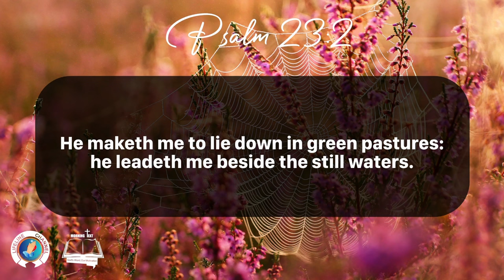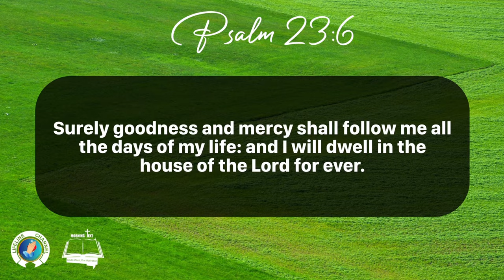Morning Inspiration and Bible Verse. (Psalm 23:1-6 Thursday, December 28, 2023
Psalm 23

1 The Lord is my shepherd; I shall not want.

2 He maketh me to lie down in green pastures: he leadeth me beside the still waters.

3 He restoreth my soul: he leadeth me in the paths of righteousness for his name's sake.

4 Yea, though I walk through the valley of the shadow of death, I will fear no evil: for thou art with me; thy rod and thy staff they comfort me.

5 Thou preparest a table before me in the presence of mine enemies: thou anointest my head with oil; my cup runneth over.

6 Surely goodness and mercy shall follow me all the days of my life: and I will dwell in the house of the Lord for ever.